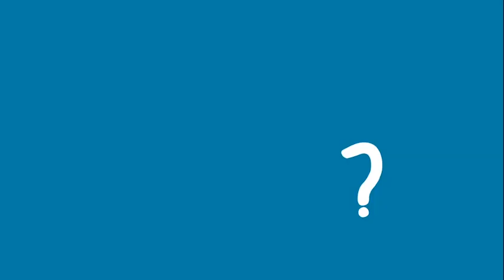Roadmap B2+ Unit 8 The science of sleep